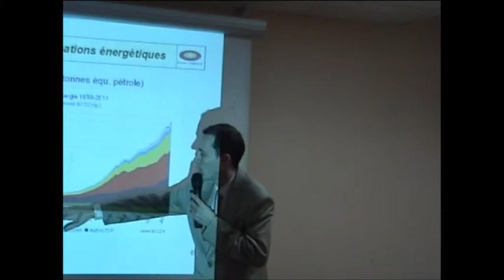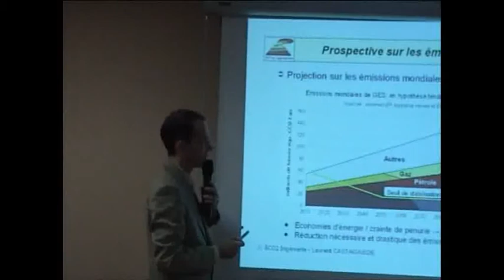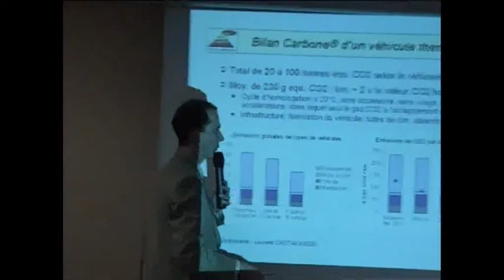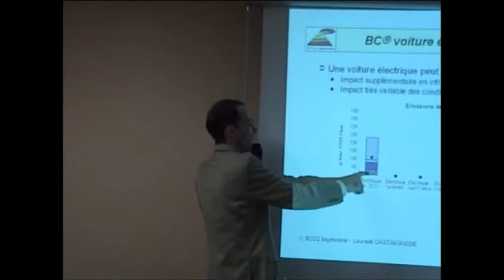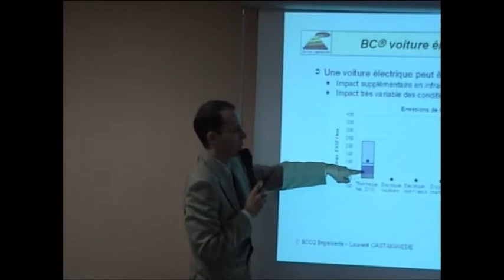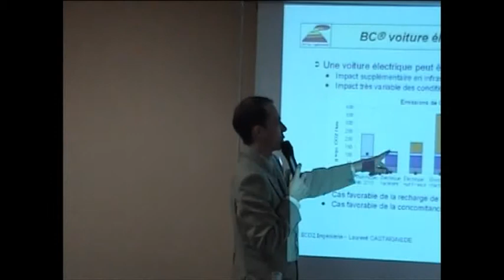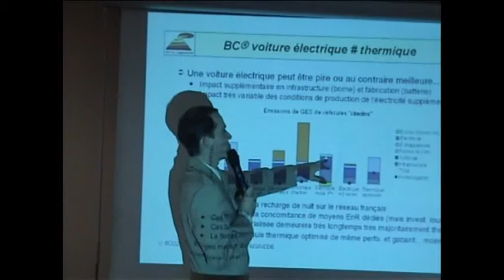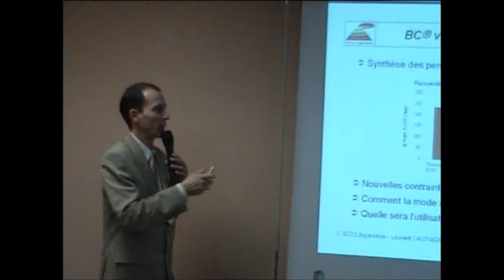La voiture Electrique : zéro gramme de CO2 ??? Centrale-Energies 29/01/2013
Extraits de la conférence de Laurent Castaignèdes, BCO2 Ingénierie prononcée le 29 janvier 2013 dans le cadre de Centrale-Énergies.
La propulsion électrique est souvent perçue comme une réponse majeure au défi posé par le contrôle de l'effet de serre. Mais est-ce aussi simple ? La réponse n'est en fait pas évidente du tout.

Plus d'information (en particulier les diapos) sur le site de Centrale Énergies